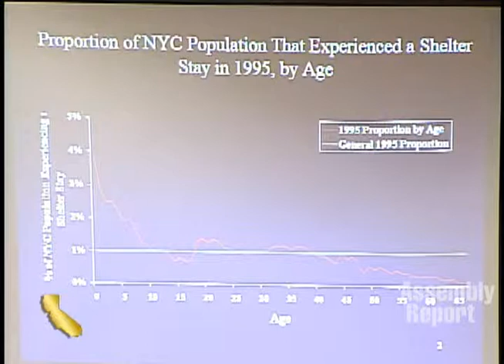Assemblymember Torres Finding Solutions to Homelessness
(Sacramento)  Assemblymember Norma Torres (D-Pomona) recently led an in depth discussion on the problems and potential solutions to homelessness in California during a hearing by the Assembly Committee on Housing and Community Development at the state capitol. Assemblymember Torres says the hearing focused on better coordination of federal programs with state, local and community based programs to help the homeless. Learn more in this Assembly Web Report.